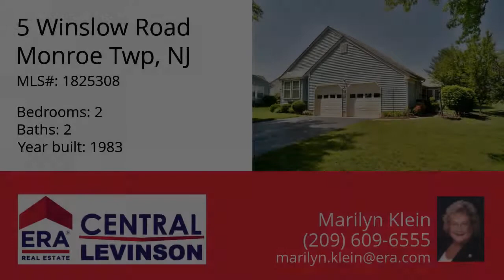5 Winslow Road, Monroe Twp, NJ 08831 - MLS #1825308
Property Description
55+ Community. Detached Kingsley on a beautiful open view property. Enjoy the many amenities of Concordia including the indoor and outdoor pools. The extra features in this home gives it that truly warm welcoming feeling. The light wood floors, the fireplace, the light and bright Eat-in-Kitchen, Rmrks 2: and the sunlight screened porch. Plenty of closet space including 2 in the Master Bedroom, one walk-in. Guest bath with Stall Shower. Master bath with Jacuzzi tub. Newer windows in family room and Master bedroom.Dishwasher 1 year, Refrigerator 4 years